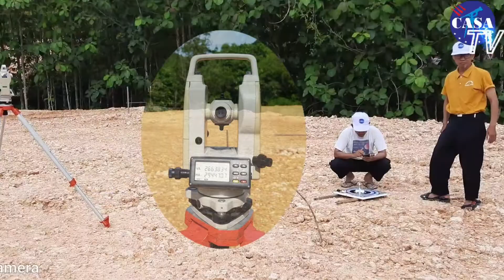Arah Kiblat Masjid SMP TQS Assalaam, Tepus Wonosari Gunung Kidul Yogyakarta.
PENENTUAN ARAH KIBLAT MASJID ABDULLAH AL-AWWAL
Sabtu-Ahad, 26 - 27 November 2022
Mengemban tugas dari Direktur PPMI Assalaam dan amanah dari Yayasan Majelis Pengajian Islam Surakarta, ustadz AR Sugeng Riadi selaku Kepala Pusat Astronomi Assalaam bersama Tim CASA, ustadz Purnomo dan pilot Drone CASA (ustadz Faizal Robbani al-hafidz) meluncur ke komplek SMP Tahfidzul Qur'an dan Sains Assalaam di Tepus Gunung Kidul, Sabtu (26/11).

Misi utama adalah melakukan pengukuran dan penentuan Arah Kiblat bakal calon Masjid Abdullah al-Awwal yang akan dibangun di komplek PPMI Assalaam 2 di Tepus Gunung Kidul. Lokasi pembangunan berada di koordinat -08° 8' 55.80", 110° 37' 01.00".

Tim tiba di lokasi pukul 14:15 WIB dan langsung merapat ke lokasi, lahan yang masih diratakan dengan alat berat. Proses pengukuran diawali dengan menyiapkan semua alat ukur: Qibla Tracker, Theodolite digital dan Kompas gadget, serta Drone dan kamera untuk dokumentasi.

Siang hari itu, langit sedikit berawan, dan kian sore justru semakin mendung. Selepas Ashar, diputuskan untuk dilakukan ulang pada esok paginya, dan semua alat diambil ditata di Pajero CASA.

Sabtu malam, wilayah Tepus dan Gunung Kidul hujan hingga dini hari. Selepas Shubuh masih berawan.

Alhamdulillah, sekitar pkl 06 Ahad (27/11) pagi langit mulai ada celah membiru. Dan pukul 07 cahaya Matahari menyinari bumi diiringi langit yang kian cerah. Pengukuran Arah Kiblat pun diulangi lagi.

Sekitar pukul 08:30 akhirnya Arah Kiblat di lokasi dengan azimuth kiblat 294,74° didapat dengan beberapa metode, dari kompas, qiblatracker dan theodolite. Roshdul Qiblah batal, karena pada saat azimuth Matahari menuju azimuth Kiblat, langit berawan tebal sehingga menghalangi cahaya Matahari.

Semoga proses pembangunan Masjid di komplek SMP TQS Assalaam, Tepus Gunung Kidul berjalan lancar dan barokah. Aamiin...

"Bersama CASA, Mengintip Gerbang Semesta"